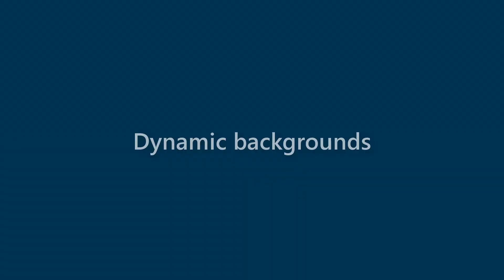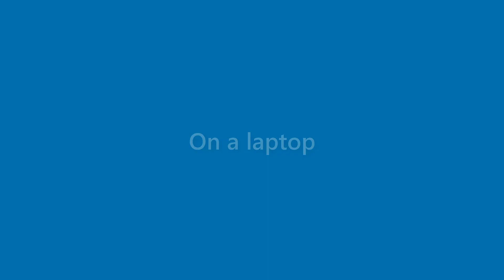Marshall Chen - appearance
Name Look - Marshall Chen - appearance. In this video we present "Marshall Chen" name look and feel in various scenarios.
This video will cover:
How does "Marshall Chen" look as a personal letterhead?
How does "Marshall Chen" look on a business card?
How does "Marshall Chen" look on a computer/laptop screen?
How does "Marshall Chen" look with different background colors?
How does "Marshall Chen" look with various fonts?